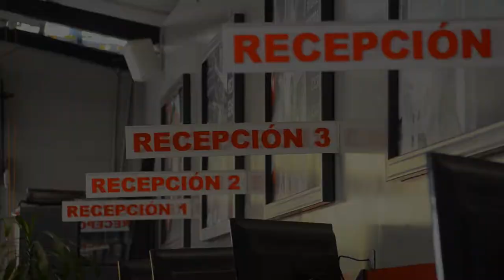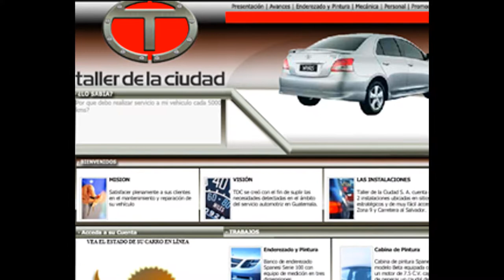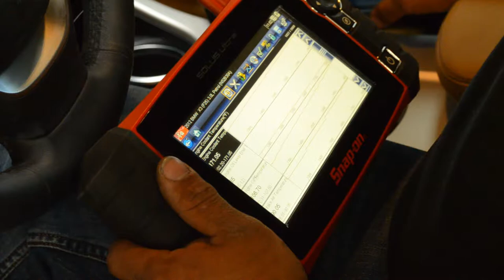Video Taller de La Ciudad Por Mediatech GT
Video Taller Por Mediatech GT